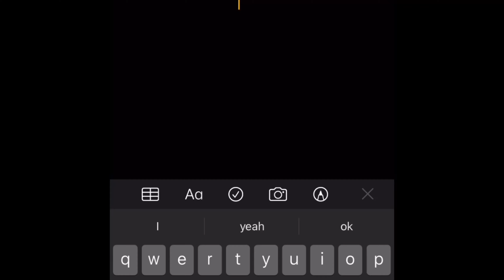How To Swim (Gone Wrong) (50 Sub Special!)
Lil Gilk